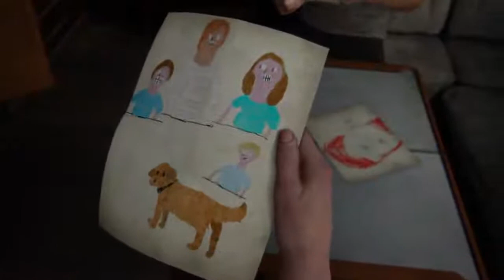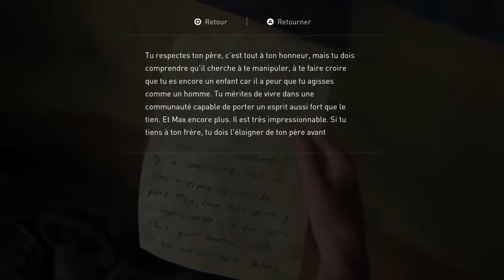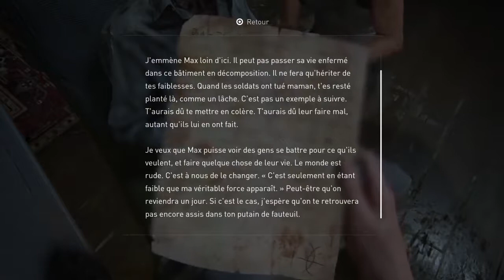The Last of Us 2 [FR] - Let's Play n°29 : " Nouvelle branche de compétence : combat rapproché " .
Après une découverte de l'aquarium par Abby, nous commençons la traversée de Chinatown avec une découverte très utile !
Bon visionnage !